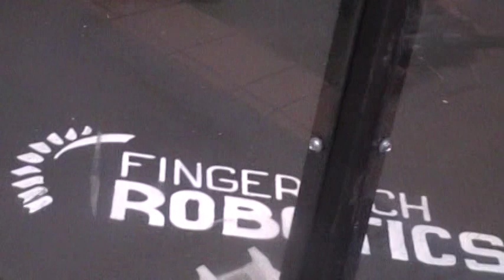Play n Krazy Vs Dumb Post Motorama Alex Horne Wedge Hackjob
Beetleweight match between the drum of Play n Krazy and Alex Horne's wedge at Pennsylvania Bot Blast 2014.